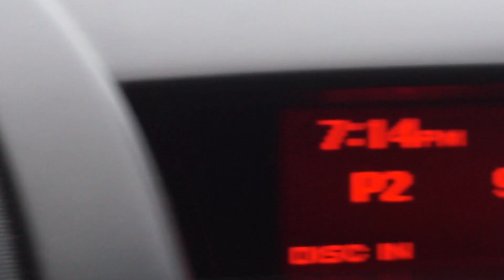Day in the life of me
This is a bit of a different video, but I did enjoy filming it and wouldn’t mind doing it again. Me and some of the boys went for a surf and boog at Trigg. Hope you enjoyed.